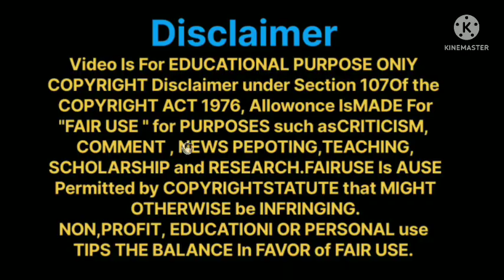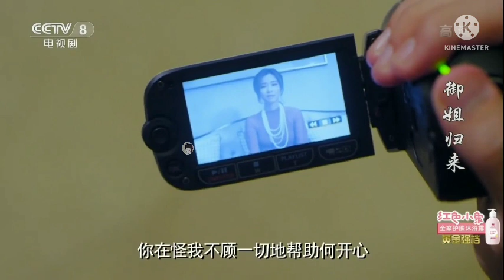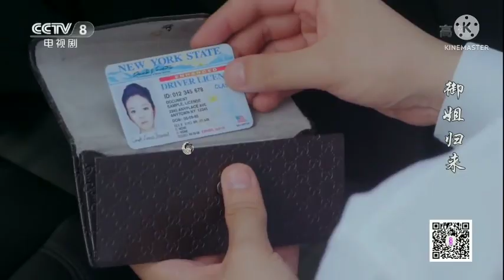Ep,36 LAST PART|| ROYAL SISTER RETURN || Explain हिंदी|| ROMANCE ,COMEDY, REVENGE LOVE STORY ❤️❤️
romance ,comedy, revenge Love story ❤️❤️